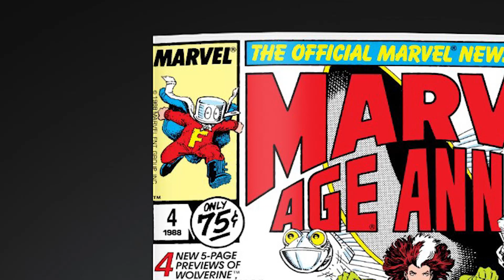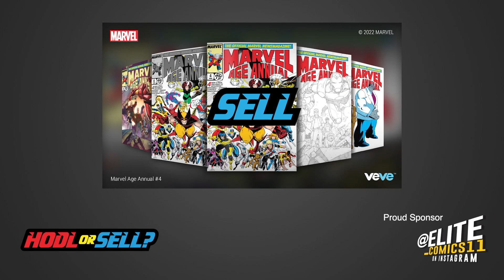HODL or Sell? - Marvel Age Annual #4 (FA of Damage Control) on VeVe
In this episode we will be discussing VeVe's new comic book series dropping Tuesday, July 26th. Should you HODL or Sell? We will provide the facts to help you make the best decision for your collection.

VEVE: @comicsandcrypto
GEMS: e6085dd1-cc0e-45c7-b6c7-b02a566979bd
ETH: comicsandcrypto.eth
WAX: comicscrypto